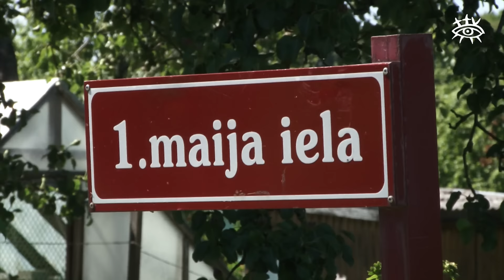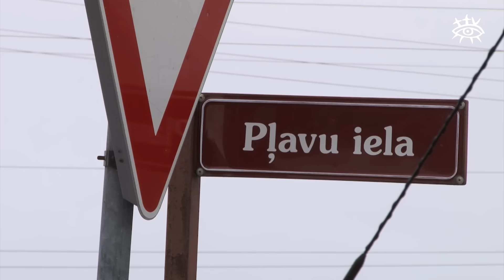Ziņas Talsu novadam 03.07.2015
Talsos pabeigti ūdenssaimniecības projekta būvdarbi
Talsu novada sportisti dodas uz Latvijas Jaunatnes olimpiādi
Jātnieku sporta entuziasti Māris Prūsis un Ieva Dundure